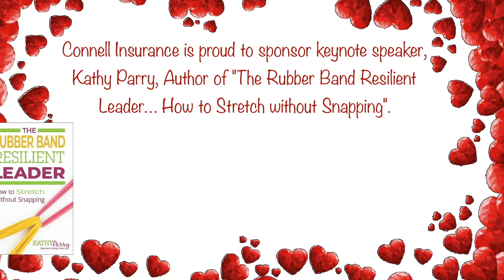SAHRA Conference - Guest Speaker: Kathy Parry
9th Annual SWMO HR Conference to be held on April 29th. Connell Insurance is proud to sponsor keynote speaker, Kathy Parry, Author of The Rubber Band Resilient Leader… How to Stretch without Snapping.